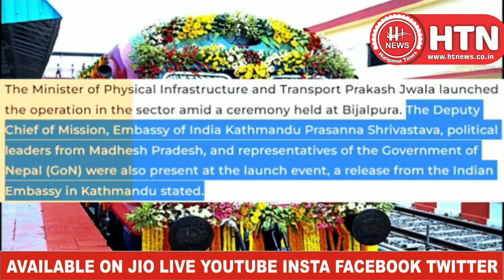Nepal को मिली पहली International Train, India की मदद से China में हलचल || Hungama Times